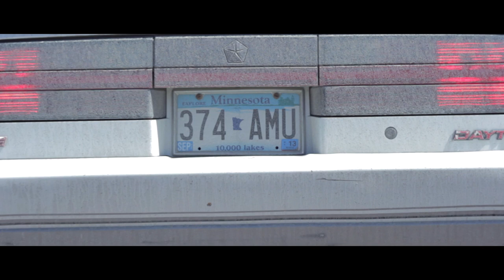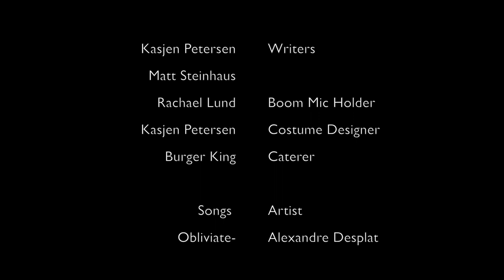The Split (HD)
This is a short video that I made with a few of my friends for video productions.

Directed by: Matthew Steinhaus
Written by: Kasjen Petersen and Matthew Steinhaus
Cinematography: Jared Weiler
Camera work: Matthew Steinhaus
Starring: Kasjen Petersen